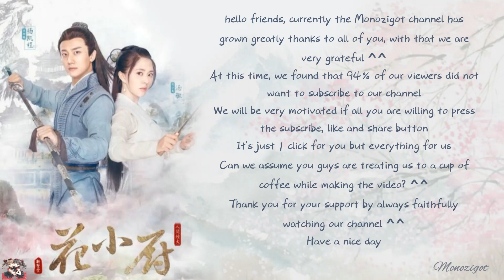OST. Chef Hua ||Cocoon of Love (相思茧) By Si Qin Gao Li (斯琴高丽)||Video Lyrics Translate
Title: 人间烟火花小厨 / Ren Jian Yan Huo Hua Xiao Chu
English title: Chef Hua
Genre: Historical, romance, cooking
Episodes: 36
Broadcast network: Youku
Broadcast period: 2020-Jan-27
Synopsis
The drama is about the romance between a quirky chef and a stoic guard.

Lyrics ::

相思化茧
xiāng sī huà jiǎn
话情缘
huà qíng yuán
爱恨情愁
ài hèn qíng chóu
两相间
liǎng xiāng jiān
蝶恋花美
dié liàn huā měi
花却凉凉
huā què liáng liáng
笑看芳菲落红尘
xiào kàn fāng fēi luò hóng chén
相思难解
xiāng sī nán jiě
这世缘
zhè shì yuán
莫说情怨
mò shuō qíng yuàn
两相隔
liǎng xiāng gé
风吹云淡
fēng chuī yún dàn
风轻轻啊
fēng qīng qīng ā
花好月圆
huā hǎo yuè yuán
夜未明
yè wèi míng
我愿轻轻相依
wǒ yuàn qīng qīng xiāng yī
相守一生
xiāng shǒu yī shēng
相爱不伤情
xiāng ài bù shāng qíng
只是难解心如茧
zhī shì nán jiě xīn rú jiǎn
我愿两两相望
wǒ yuàn liǎng liǎng xiāng wàng
相伴这生
xiāng bàn zhè shēng
相爱不分离
xiāng ài bù fēn lí
只是心上伤如茧
zhī shì xīn shàng shāng rú jiǎn

相思化茧
话情缘
huà qíng yuán
爱恨情愁
两相间
liǎng xiāng jiān
蝶恋花美
花却凉凉
笑看芳菲落红尘
相思难解
这世缘
zhè shì yuán
莫说情怨
两相隔
liǎng xiāng gé
风吹云淡
风轻轻啊
花好月圆
夜未明
yè wèi míng
我愿轻轻相依